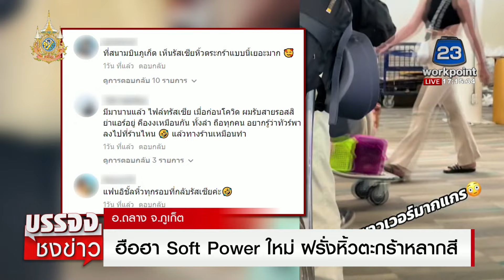ฮือฮา Soft Power ใหม่! ฝรั่งหิ้วตะกร้าหลากสีว่อนสนามบิน l บรรจงชงข่าว l 4 มี,ค.67